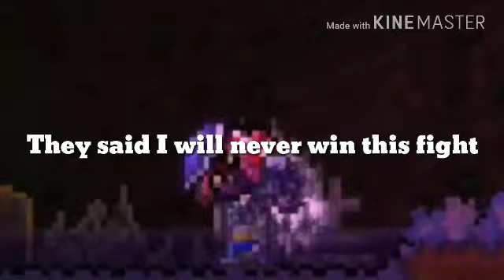3 mechanical bosses ocarm and duke fishron